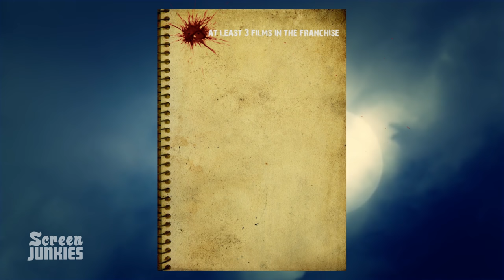Best Horror Franchise!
The Walking Dead is back which means Knocking Dead season 2 is here! Check out a very special episode with writer and TWD creator Robert Kirkman

From Halloween to Paranormal Activity to Child's Play, the ScreenJunkies are putting all the best horror movie franchises head to head to see what series claims the Best Horror Franchise title!

Executive Produced by Andy Signore